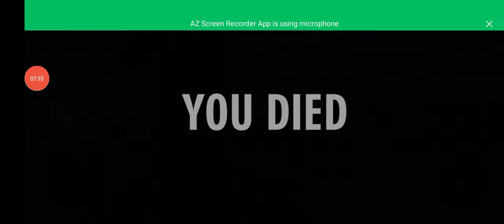How to policeCar🚔🙉👈🏻 Bheem ☢️🤕Cat MotuPatlu Tota_Hathi FreeFire👍🏻 subscribe👈🏻 M_Ali 👈🏻$$$😘